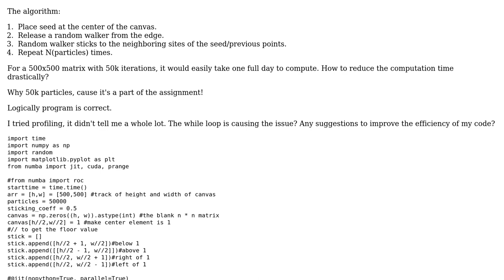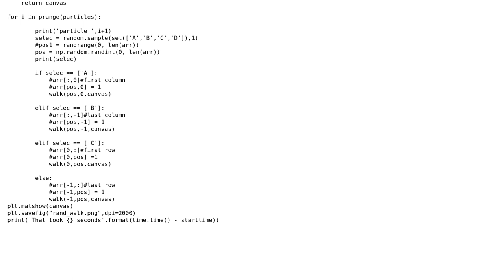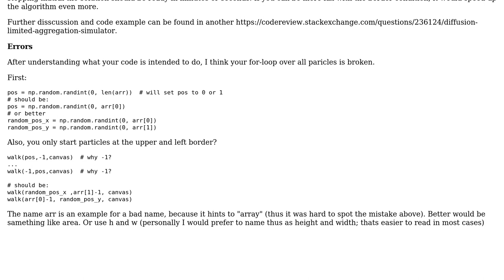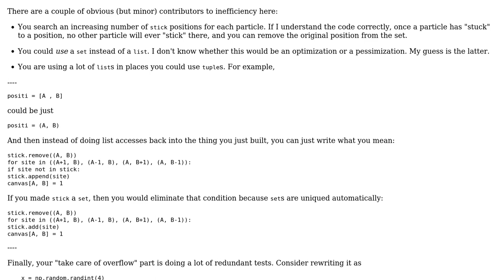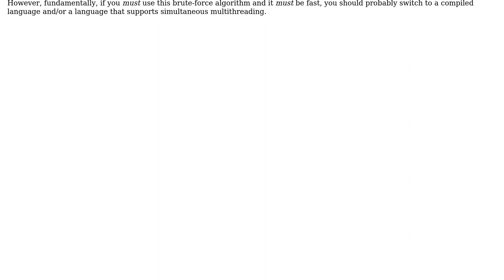Code Review: How to increase the efficiency of DLA algorithm? (2 Solutions!!)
Code Review: How to increase the efficiency of DLA algorithm?

With thanks & praise to God, and with thanks to the many people who have made this project possible! | Content (except music & images) licensed under CC BY-SA | Music | Images & others | With thanks to user Quuxplusone user natter1 user Mast user Caleb jones and the Stack Exchange Network Trademarks are property of their respective owners. You are responsible for your own actions.